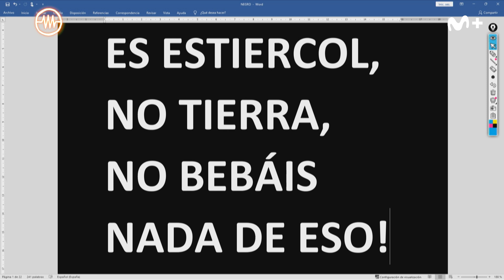Entrevista a Milena Smit y Aitana Sánchez-Gijón | LaResistencia 04.10.2021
La Resistencia 5X13 | Las actrices Milena Smit y Aitana Sánchez-Gijón presentan ‘Madres paralelas’, la nueva película de Pedro Almodóvar.

Los programas completos de La Resistencia y mucho más en Movistar+ Lite por sólo un céntimo